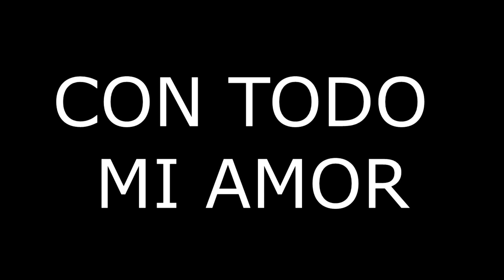MI BENDICION - COVER